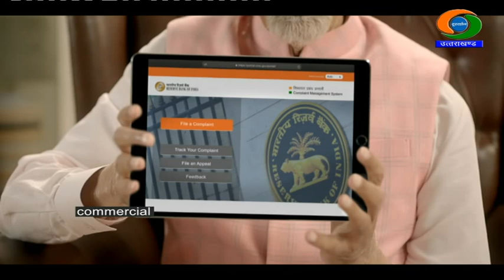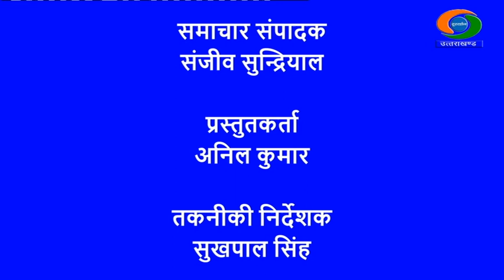DD NEWS UTTARAKHAND LIVE BULLETIN 25 MARCH 2024) 06.30 pm